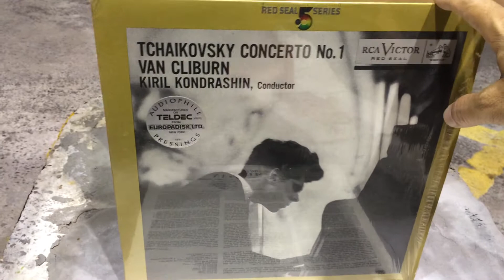20150620接收LP一批